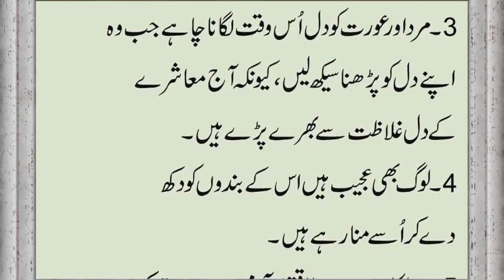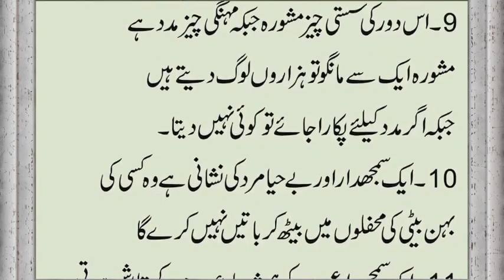Raat Ko Bar Bar Ankh Khul Rahi Ho Tu Samj Jayo|Hakeem Luqman in Urdu|Achi Batain in Urdu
In this video, according to Hakeem Luqman, what should be done by a person who wakes up repeatedly at night.